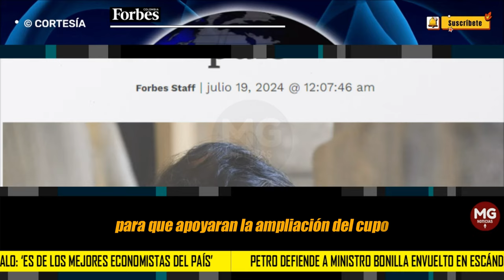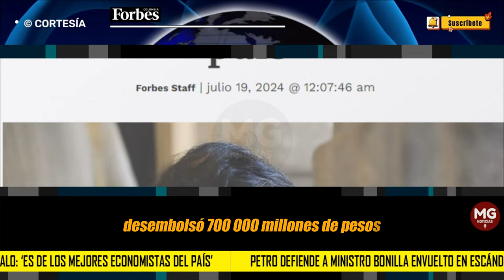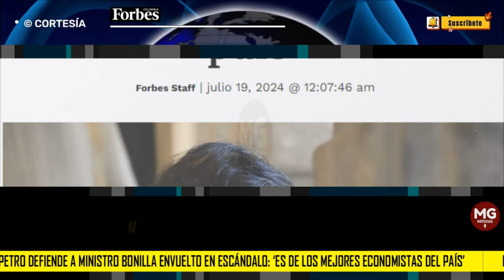PETRO DEFIENDE A MINISTRO BONILLA ENVUELTO EN ESCÁNDALO 📢 ‘ES DE LOS MEJORES ECONOMISTAS DEL PAÍS’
El presidente Gustavo Petro defendió este jueves al ministro de Hacienda, Ricardo Bonilla, de quien dijo es uno de los mejores economistas del país, en medio del escándalo de corrupción de la Unidad Nacional para la Gestión del Riesgo de Desastres (UNGRD) en el que el alto funcionario fue salpicado.
FORBES COLOMBIA